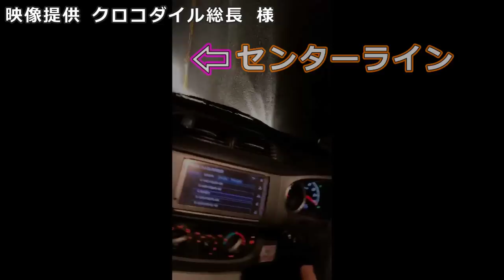この後 どうなった・・調子に乗った 若者！・・横転事故 車内映像・・迷惑運転者たち 【トレーラー】【車載カメラ】とら吉番外編・・